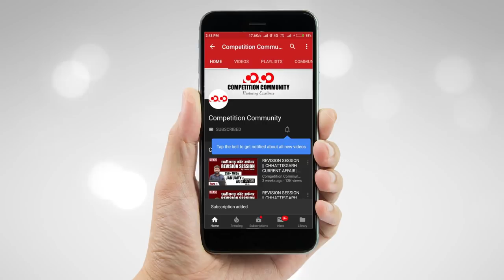छत्तीसगढ़ में पहली बार बिना चर्चा किये पास हुआ बजट || 10 से अधिक विधेयक को भी मिली मंजूरी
कोरोना से लड़े चलो घर से ही पढ़े || 500 छात्रों हेतु विशेष पहल

CGPSC MAINS PROGRAMME
✅ Topic created on Discussion Community